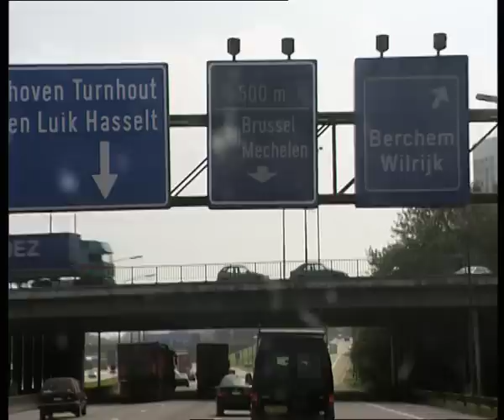Jules (Lowie) en Solleke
De 88- en 87 jarige Lowie en Celevie trekken op het platteland bij Antwerpen verkleed langs de huizen om muziek te maken. In een oeroude traditie. Ze halen geld en eten op.
Productie: Dreamtime Producties
Regie en presentatie: Arnold-Jan Scheer
Producenten: R.J.J. Koopmans, P.C. Wingender en A.J. Scheer